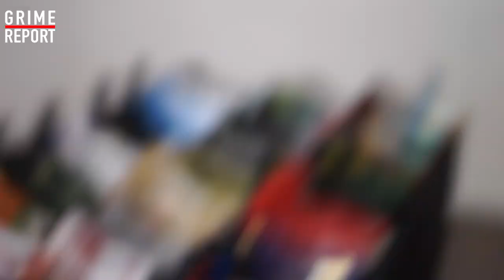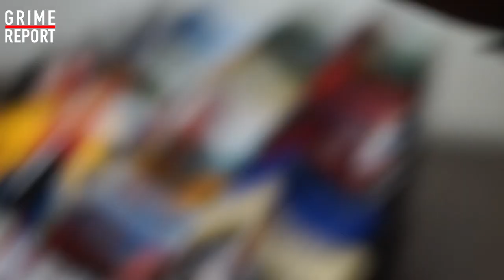Crep Junkie Shows Us His Trainer Collection (Part 1) TrainerGame |Grime Report Tv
Crep Junkie is one of the UK's biggest Trainer collectors and here is part 1 of a look into some of his ultra impressive Crep collection.